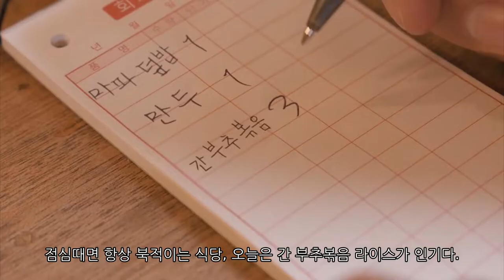고독한 미식가 2회(이번에도 미키 라이스 대신 간 부추볶음 라이스를 먹는 고로)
주인공 고로는 어제 못 먹었던 미키 라이스를 먹으러 다시 미키 반점을 찾지만 주문 받는 직원의 실수로 간 부추볶음 라이스를 받게 된다. 메뉴가 바꼈다고 얘긴 하지만, 간 부추볶음 라이스를 보더니 다시 해준다는 주인에게 그냥 먹겠다고 말한다. 미키 라이스 대신 간 부추볶음 라이스를 만난건 운명이라며 대만족하며 맛있게 먹는다.